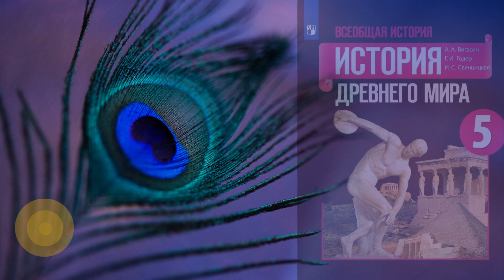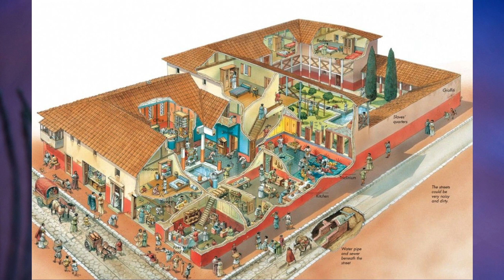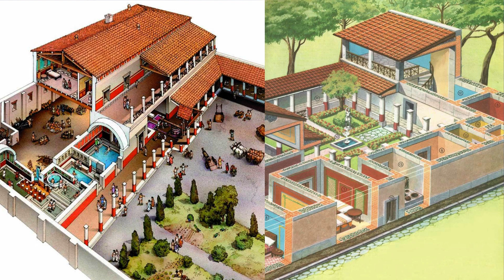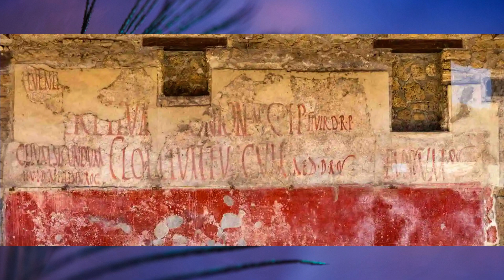§58 "Вечный город и его жители", История древнего мира 5 класс, Вигасин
00:00 - Начало
00:12 - Все дороги ведут в Рим
01:26 - Особняки на городских холмах
02:19 - Многоэтажные дома в низинах между холмами
04:10 - Посещение бань
05:33 - Беднота требует "хлеба и зрелищ"
06:48 - Помпеи (Гибель города и его раскопки)